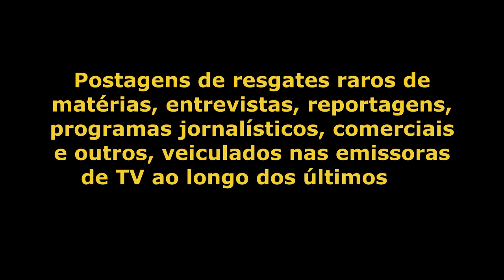1992 - Eleições 1992 – Deputado Federal Aluízio Alves / Entrevista (TV Potengi - Band Natal).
1992 - Eleições 1992 – Deputado Federal Aluízio Alves / Entrevista sobre as eleições municipais em Natal  (TV Potengi - Band Natal).